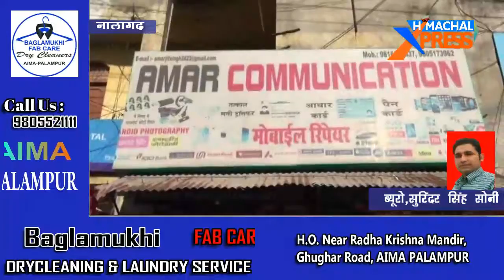बीवीएन में फिर से स्नैचिंग गिरोह सक्रिय, दो बाइक सवार ने पैसों से भरा बैग छीन कर हुए फरार